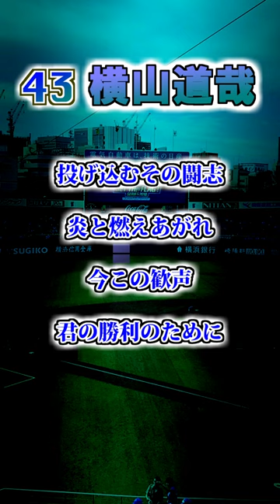【横浜ベイスターズ】横山道哉のテーマ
43・99　横山道哉投手のテーマ